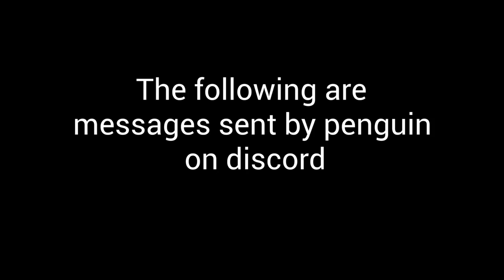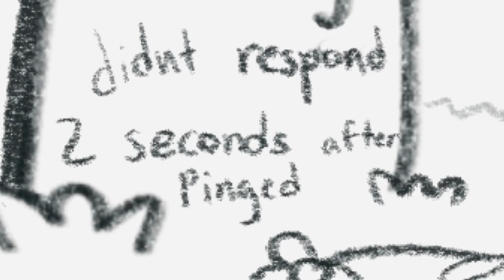Pengo is Living Proof That We Are Living in The Best Timeline (Happy bday @PenguinSorcerer !!!)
HAPPY BDAY WEEEEEE
HERES A FUNNY VIDEO ME AND SMIThY CAME UP WITH
I HOPE U LIKE it AND I HOPe U HAVE A GReAT DAY UR ABSOLUTELY AWESOME!